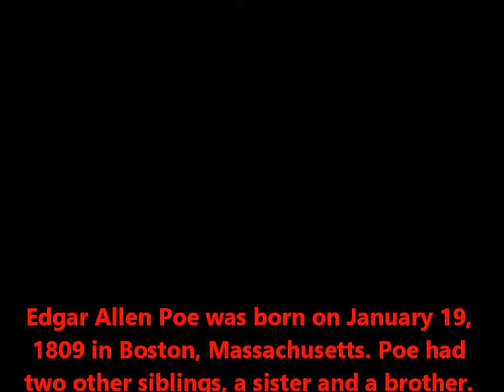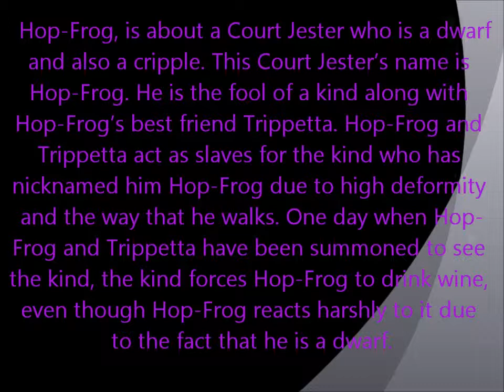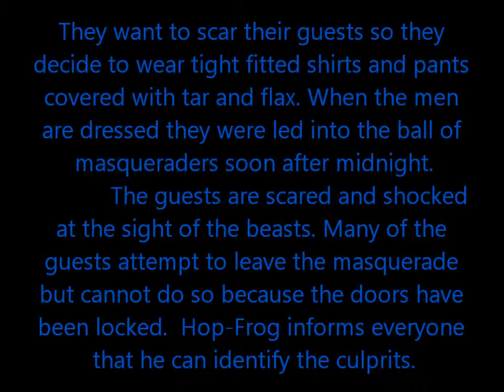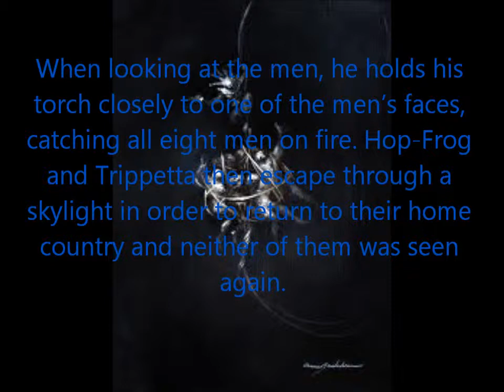My Movie 2